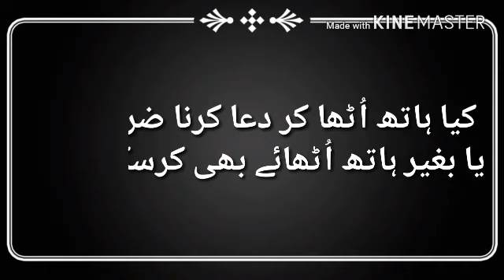Kya Dua Karne Ke Lye Hathon Ko Uthana Zaroori Hai? | Mufti Muhammad Owais | JTR Media House